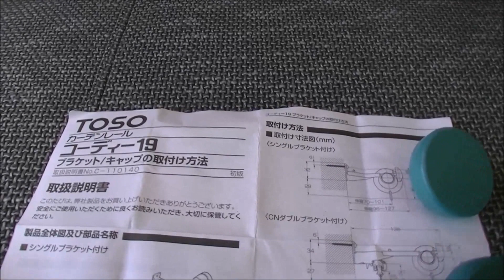カーテンレール専門 ふじみ野市 ポップにもナチュラルにも着せ替える楽しさ TOSOコーディー19 ベストインテリア